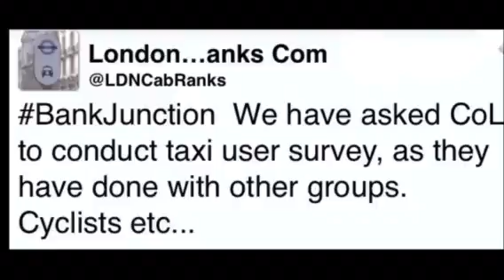Ban Junction Traffic exclusion scheme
Taxis to be banned from Bank Junction